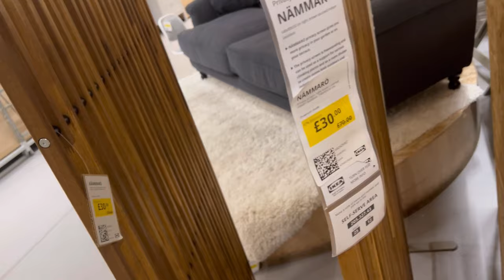IKEA Haul! 🪴🫙 Shopping For Vessels For My Plants 🫙 Vlog style video 🫶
One of the questions I get asked a lot is "where do you get your glass vessels from?" 🫙 and honestly, lots of places! But, IKEA is definitely one of them! Check out some of the beauties I got today 😍

Anyway, that was a slightly different video hey, bet you weren't expecting the car karaoke hey?! 🎤🎶 🤣
I'm really proud of myself for talking in the store 🫢 I just need to keep practising!

(and a massive thank you to anyone who shares my channel with others 😘)

Below are links to the fabulous Soil Ninja website where I get all of my substrates!🥷

✨Affiliate links meaning: If you purchase anything through an affiliate link it means I’ll earn a lil commission as a 'thanks' from the wonderful company/brand to me for sending you their way! At no extra cost to you 🥰 Thank you so very much if you do purchase through the links! It means the world 🌍😘

☕️If you enjoy the content I create and would like to support me in another way, and you're able to, Buy Me a Coffee is a great way to support me and my channel and allows me to create more content for you!